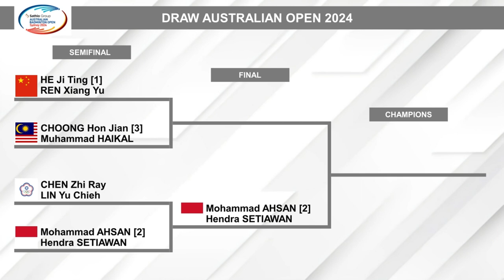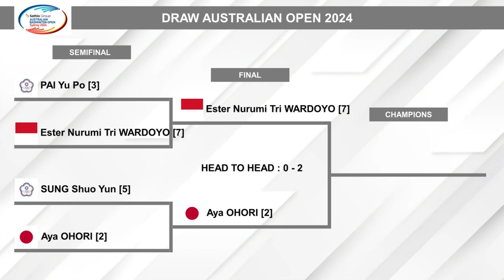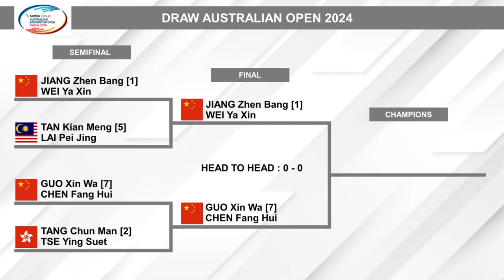Hasil Semifinal & Draw Final Australia Open 2024. DADDIES & ESTER KE FINAL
Hasil Semifinal & Draw Final Australian Open 2024. Mohammad Ahsan/Hendra Setiawan & Ester Nurumi Tri Wardoyo Ke Final